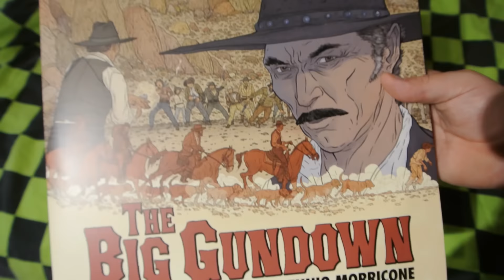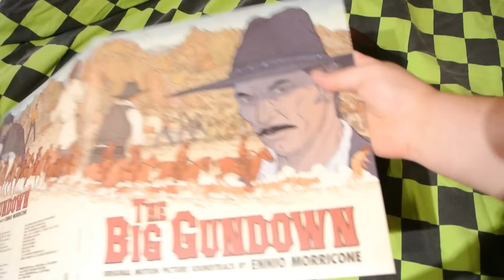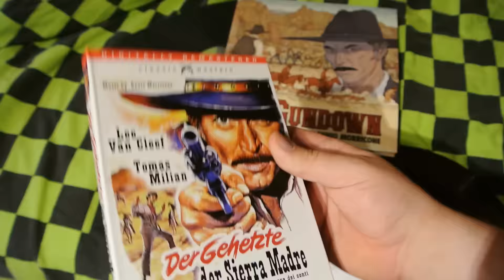THE BIG GUNDOWN Mondo 2LP Colored Vinyl Soundtrack Ennio Morricone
ich schieß dir ins Gesicht!